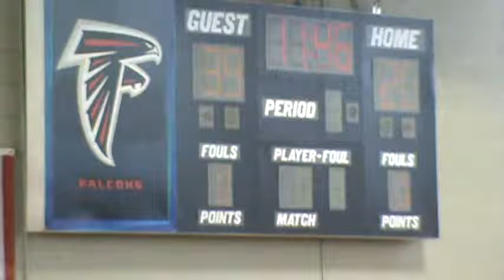Winter Basketball Gm-9 2/13/16 Pt 5/6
vs Mavericks - 11:45 left in the 2nd, down 39-20.